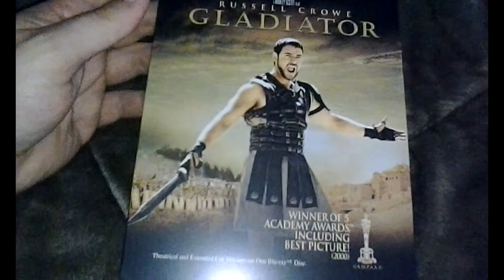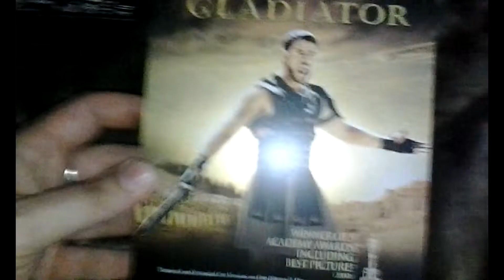Gladiator Blu_Ray Steelbook Unboxing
Hey Guys New Steel